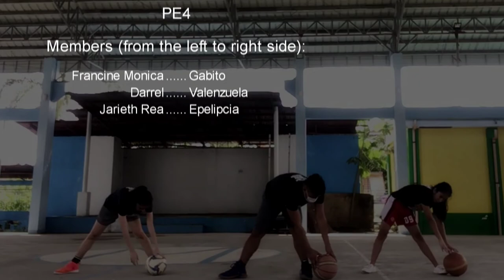Basketball Mimitics - PE4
EC6-BSCE2